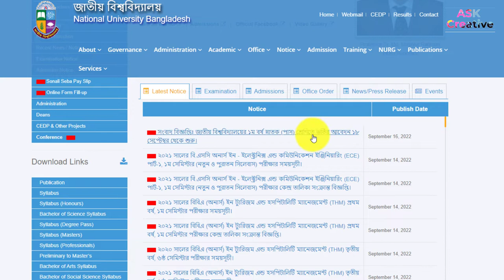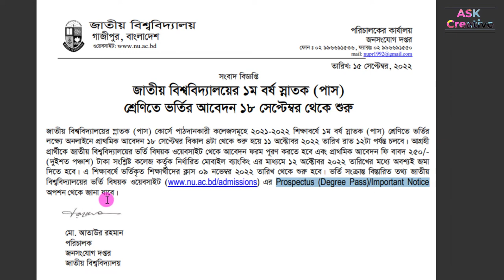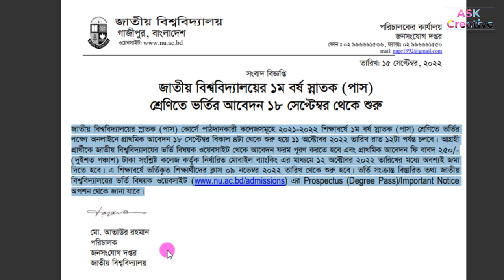ডিগ্রী ১ম বর্ষ স্নাতক পাস শ্রেণিতে ভর্তির বিজ্ঞপ্তি 2022 | Degree 1st year Admission | NU Admission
Hi! আমি আসলাম শেখ। স্বাগতম জানাচ্ছি আমার চ্যানেলে!!! এটি একটি Technical channel |

ডিগ্রী ১ম বর্ষ স্নাতকপাস শ্রেণিতে ভর্তির বিজ্ঞপ্তি 2022,Degree 1st year Admission,NU Admission,ডিগ্রী ১ম বর্ষ ভর্তির বিজ্ঞপ্তি প্রকাশ,ডিগ্রি ভর্তি ২০২২,ডিগ্রি ভর্তি,

#২০২১-২২_শিক্ষা_বর্ষে_ডিগ্রি_ভর্তি
ডিগ্রি_ভর্তি_বিজ্ঞপ্তি_২০২২ ডিগ্রি প্রথম বর্ষ ভর্তি বিজ্ঞপ্তি প্রকাশ,
ডিগ্রি প্রথম বর্ষের ,ডিগ্রী দ্বিতীয় বর্ষের ,ডিগ্রী তৃতীয় বর্ষ

degree admission 2022,nu degree admission 2022 update,
degree 1st year admission 2022,nu degree admission update 2022,
national university degree admission,1st year degree admission in karnataka,
karnataka degree 1st year admission details,
degree 1st year admission start information,degree admission 2022 malayalam,
kerala university degree admission 2022,1st year admission result 2022,
1st year degree colleges admission required documents,
nu admission 2021,national university admission,
admission,nu admission 2022,honours admission 2021,
honours admission 2022,nu admission 2020-21,nu admission circular 2021,
admission form fill up 2021,nu admission form fill up 2021,
honours 1st year admission,nu admission,honours admission form fill up,
nu honours admission 2022,nu admission process,degree admission 2021,nu degree admission 2022,
master's admission 2021,nu honours admission 2021